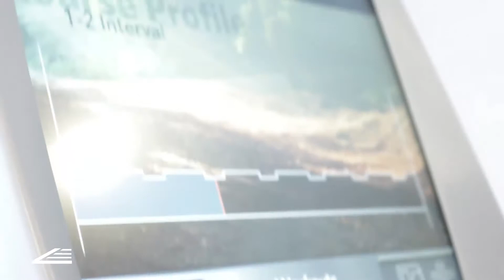Fit Storybook Stories: Rasaun Rorie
As the new year begins, former athlete and Charlotte, N.C., personal trainer Rasaun Rorie shares the steps you should take to live healthy.